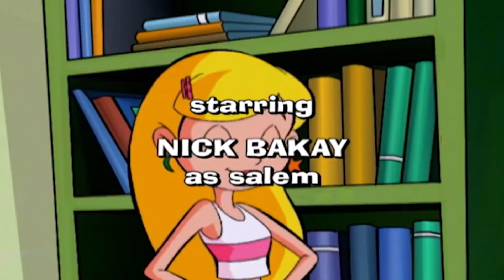Sabrina the Animated Series 147 - Working Witches | HD | Full Episode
Hilda and Zelda want a car, and need some cash fast! Quigley explains that they need to get a good old-fashioned job. They reluctantly work at the local fast food joint, but trouble brews when Hilda gets promoted for Zelda’s hard efforts. The success goes to Hilda’s head and she has to hit bottom before she realizes how much she needs her sister and the importance of teamwork.